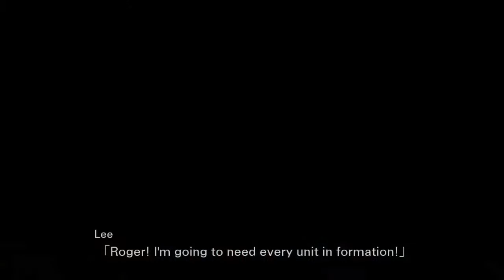Super Robot Taisen X English Playthrough - Stage 38, Iori Route (An Unfamiliar Hometown)